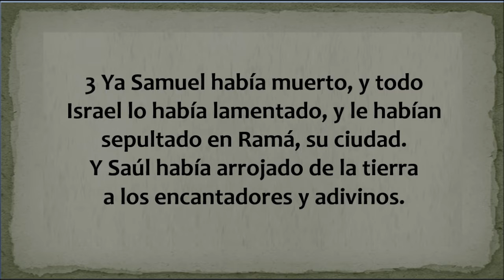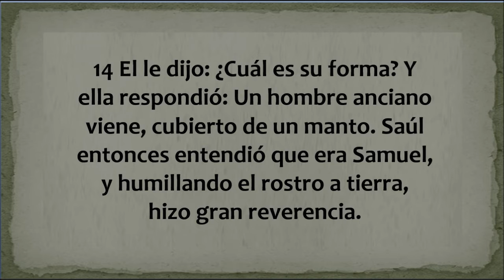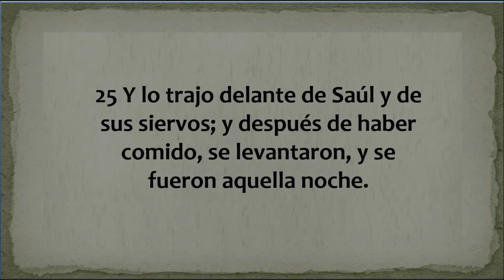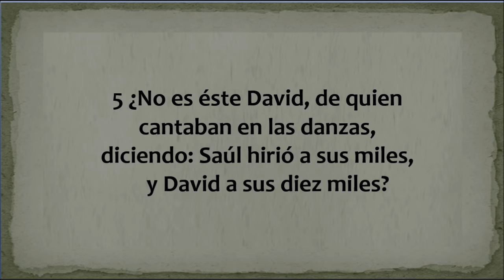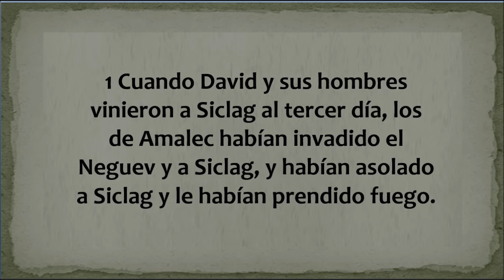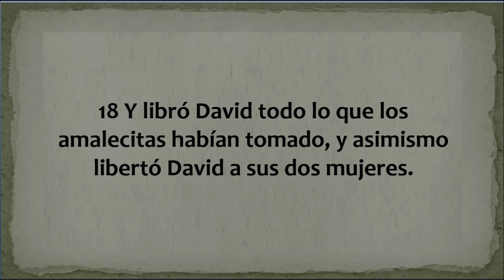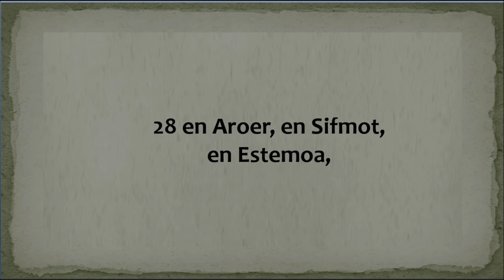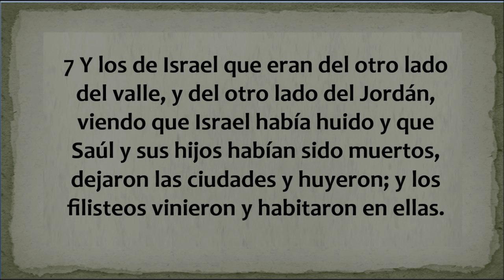La Biblia hablada / 1 Samuel 28 -31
1er libro de Samuel capítulos 25 al 27